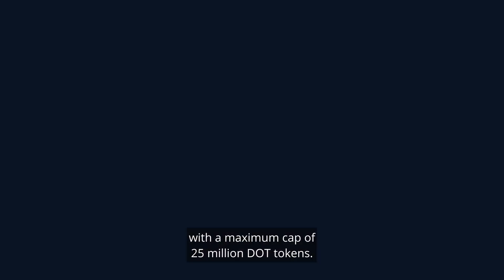Nodle Parachain Crowdloan Details (Episode 2)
Nodle's Chief Blockchain Officer, Eliott Teisonniere, shares details about Nodle's crowdloan including rewards, bonus structures, and more.

for more info. To grab your piece of the Nodle Network, join our Polkadot Parachain Crowdloan Waitlist

Nodle is a citizen-powered IoT (Internet of Things) connectivity network built to solve global challenges privately, securely, and at a low cost.

Anyone with a smartphone can earn passive crypto in Nodle Cash while helping to build smarter, more sustainable cities and towns. and get rewarded for providing connectivity for nearby IoT devices and sensors.

Nodle is proudly built on Parity Substrate and part of the thriving Polkadot ecosystem.